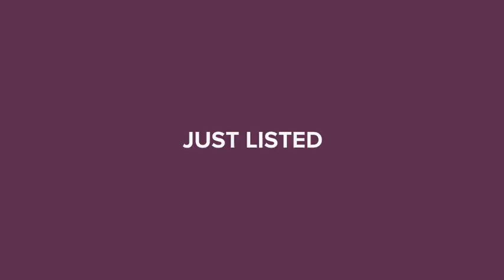1716 Richard Circle Sebring, FL 33870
Patrick Dell - Sebring Office
0 baths